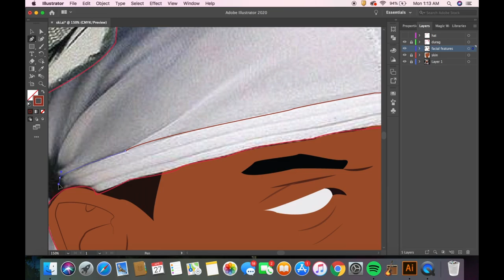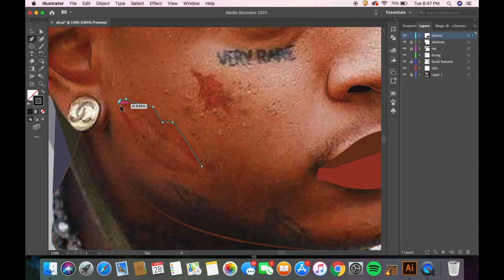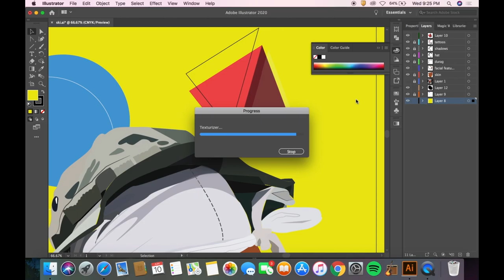DIGITIAL ILLUSTRATION?! || DRAWING SKI MASK THE SLUMP GOD PT. II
I'm back with another video, but this time with a digital illustration. I'm just getting into digital illustrations and I thought it would be fun to do a video on one while I'm learning. I would say the total time that it took me to complete this piece was around 4-6 hours.  I will be back with more videos soon! Stay safe!

Ski Mask The Slump God: WTF?! (Instrumental)